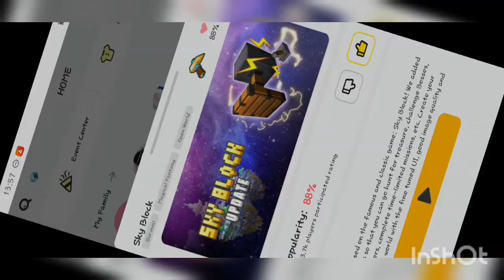New dup working 💯💯 2.24.6 Skyblock Blockman go no clickbait legit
New dup working 💯💯 2.24.6 Skyblock Blockman go